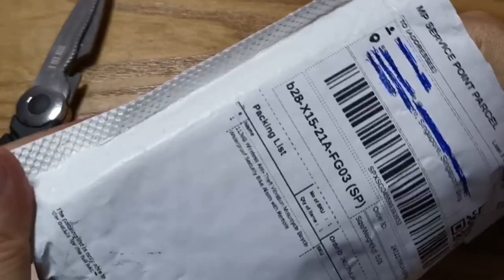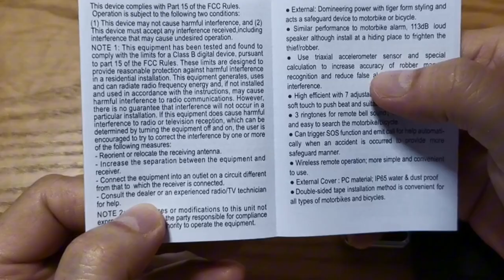Unboxing the Motorbike/Bicycle Anti Thieft Alarm. | Silent Vlog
Hi everyone.
Today's video will be unboxing /unwrapping the Motorbike, Bicycle Anti Thieft Alarm.
We will be checking what is included inside the box.